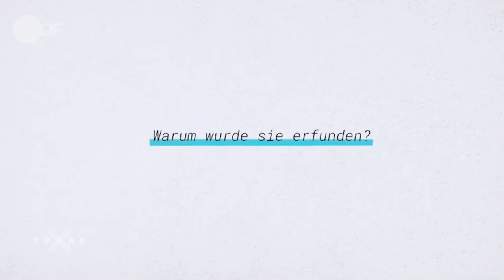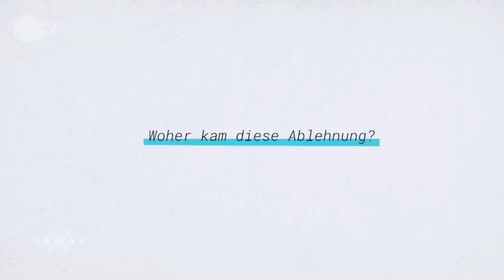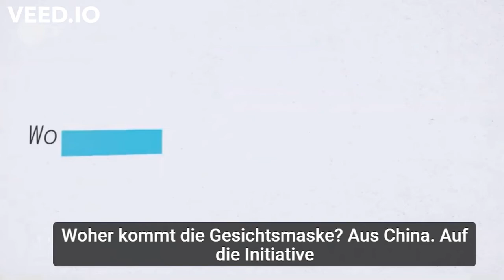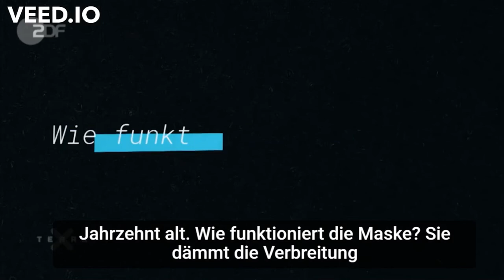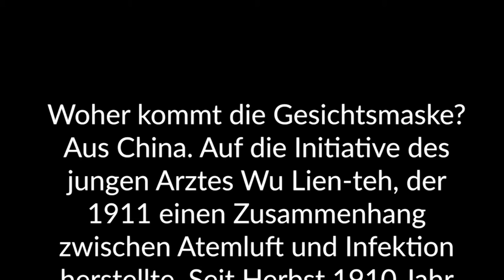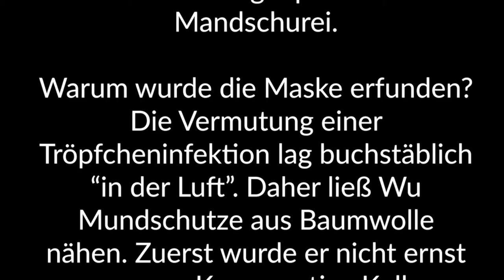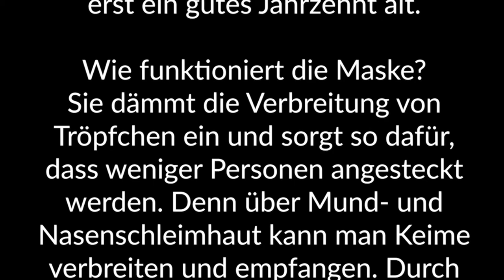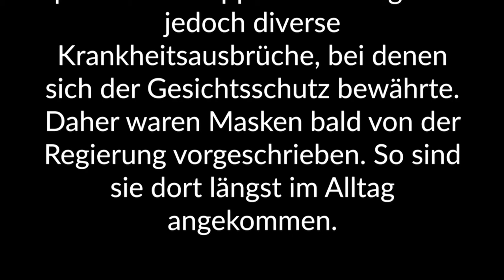Shadowing in German- Woher kommt die Gesichtsmaske?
Timelines:
00:10  Hör gut zu /Listen carefully/Escucha atentamente
02:25 Hör gut zu (mit Untertiteln)/ Listen carefully (with subtitles)/ Escucha atentamente (subtitulado)
04:41 Hör zu und wiederhole sofort das Gesagte/ Listen and repeat immediately what was said/Escucha y repite inmediatamente lo dicho

Text:
Woher kommt die Gesichtsmaske?
Aus China. Auf die Initiative des jungen Arztes Wu Lien-teh, der 1911 einen Zusammenhang zwischen Atemluft und Infektion herstellte. Seit Herbst 1910 Jahr tobte die Lungenpest in der Mandschurei.

Warum wurde die Maske erfunden?
Die Vermutung einer Tröpfcheninfektion lag buchstäblich “in der Luft”. Daher ließ Wu Mundschutze aus Baumwolle nähen. Zuerst wurde er nicht ernst genommen. Konservative Kollegen bestanden darauf, dass die Lungenpest nur von Ratten übertragen würde. Dies ging so weit, dass ein prominenter Arzt mutwillig Patienten ohne Maske behandelte. Kurz darauf verstarb dieser an der Lungenpest.

Woher kam diese Ablehnung?
Bakterien wurden erst im letzten Drittel des 19. Jahrhunderts verlässlich nachgewiesen und waren in der medizinischen Welt längst nicht flächendenkend anerkannt. Und die Virologie war erst ein gutes Jahrzehnt alt.

Wie funktioniert die Maske?
Sie dämmt die Verbreitung von Tröpfchen ein und sorgt so dafür, dass weniger Personen angesteckt werden. Denn über Mund- und Nasenschleimhaut kann man Keime verbreiten und empfangen. Durch Husten, Niesen oder sogar Atmen. Obwohl die Lungenpest eine bakterielle Infektion ist, half dieselbe Maske einige Jahre später zur Eindämmung einer viralen Pandemie, der “Spanischen Grippe”. Über die Jahrzehnte wurde die Maske verfeinert, mittlerweile gibt es solche, die sowohl Träger als auch Nichtträger schützen.

Warum gehört die Maske in Asien zum Alltag?
Über die Jahrzehnte geriet sie in der westlichen Welt in Vergessenheit. Das lag vor allem daran, dass es dort bis Ende der 1950er Jahre keine nennenswerten Epidemien gab außer der Spanischen Grippe. In China gab es jedoch diverse Krankheitsausbrüche, bei denen sich der Gesichtsschutz bewährte. Daher waren Masken bald von der Regierung vorgeschrieben. So sind sie dort längst im Alltag angekommen.

Untertitel: 2ZDF

3sat/nano/Raketenfilm/Andreas Gust/Konstantin Fuchs